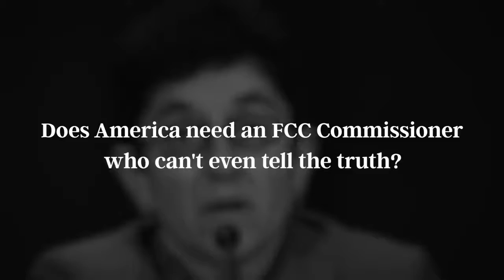Joe Biden FCC Nominee Gigi Sohn's Connections To Radical Left Groups Exposed